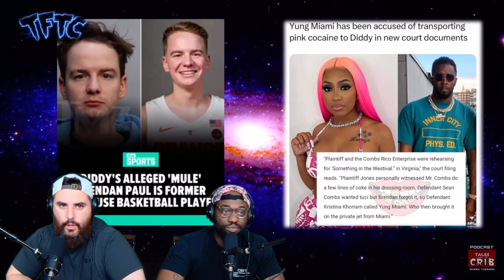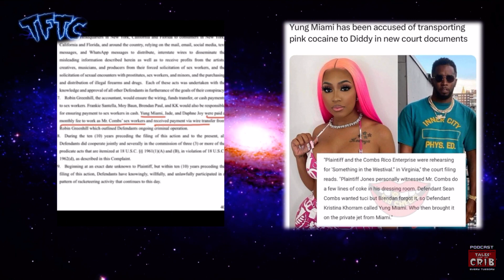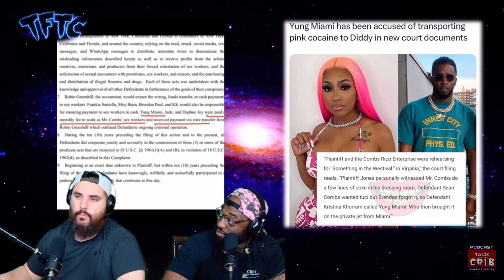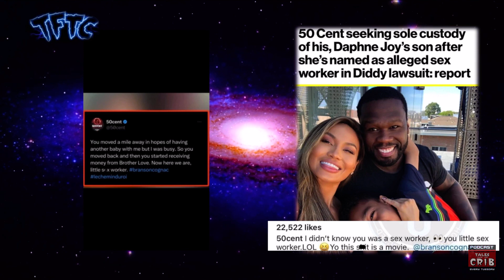P. Diddy aka The Diddler : All New Developments in Sex Trafficking Investigation